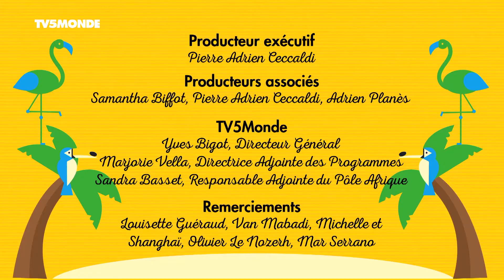Punition / Cheveux blancs - Parents mode d'emploi Afrique - Saison 2 - Episode 41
Regardez gratuitement tous les épisodes de la série "Parents mode d'emploi - Afrique" sur le site et l'application de TV5MONDE Afrique.

Réalisation : Samantha Biffot (Gabon/France)
Distribution : Omar Defunzu Onguengue (Magloire, le père), Aïsha Yamav (Édith, la mère), Jardelle Angue (Gladys), Ben Mabadi (Hippolyte), Warren Mabadi (Junior)

TV5MONDE - France TV Distribution